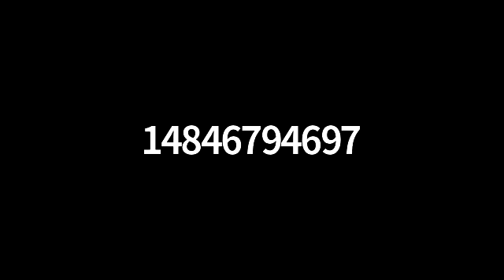Holy Week Night #4: Pastor Eric Goode